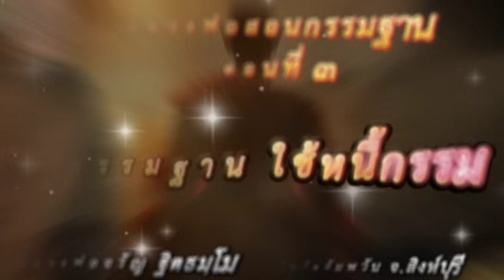กรรมฐาน ใช้หนี้กรรม เสียงธรรมเทศนา หลวงพ่อจรัญ ฐิตธมฺโม